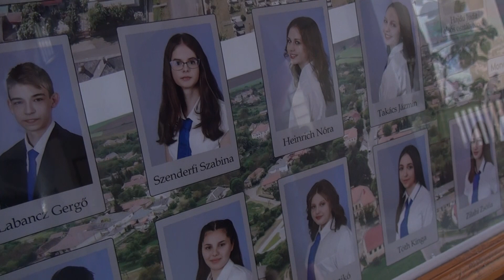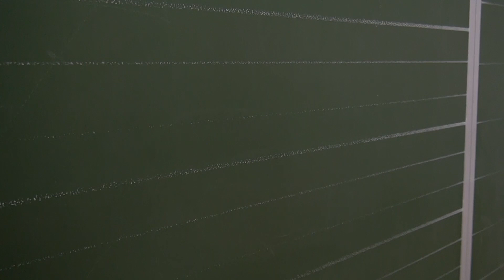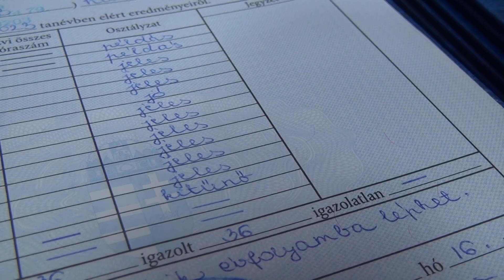GIMNÁZIUMI OKTATÁS ÉS JÁTSZÓTÉR ÁTADÁS BEKECSEN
A bekecsi II. Rákóczi Ferenc Általános Iskolában a Szerencsi Tankerületi Központ kiemelt tehetséggondozó programjának tanévzáróját tartották meg, ahol az ünnepség keretén belül egy hatalmas bejelentéssel is megörvendeztették az érdeklődőket.

Köszönjük!